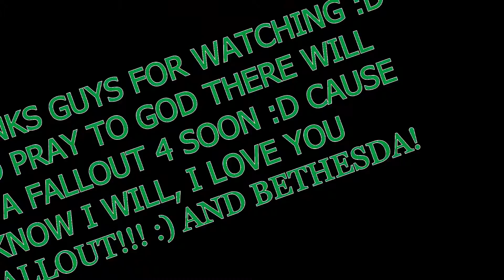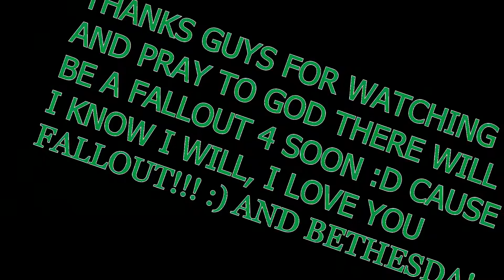Lets Talk: Fallout 4!! :D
Hey guys its Guns N Sympathy again, and here in this video we talk bout Fallout 4, Fallout 3, Skyrim, Rumors and everything Fallout :D please stay and watch the video even though its kinda long its worth it :D so thanks guys!